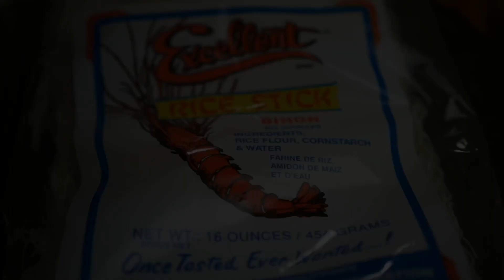PANCIT/ how to cook pancit Filipino style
Here’s one of the Most well known dish in the Philippines “PANCIT BIHON”.

Hope you guys try this recipe and you’ll be surprised how you’re gonna like it.

GEAR I USE:

Camera 1 Nikon D750
Speed light Sb-700 Flash for Nikon
Camera 2 Sony A6000

Lenses

Nikon AF-S FX NIKKOR 24-70mm F/2.8
Nikon 105mm F/2.8
Nikon 50mm F/1.8
Sony 35mm f/1.8 fixed lens
Sigma 16mm f/1.4

Studio Lights

Ring Light

Zhiyun crane Gimbal

SD CARD